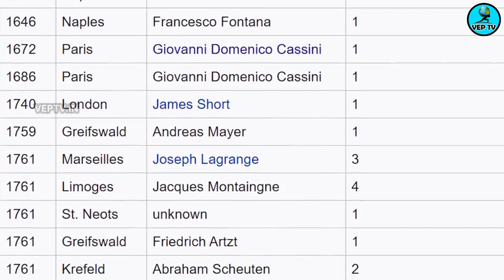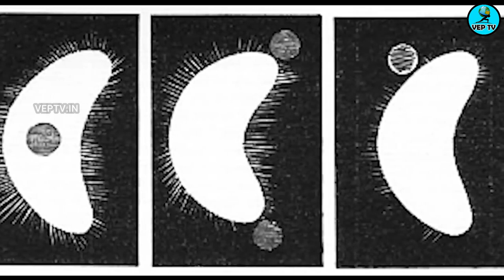வெள்ளியின் மர்ம நிலவு |NEITH| VENUS MOON |Universe Tamil|Space News Today|veptv